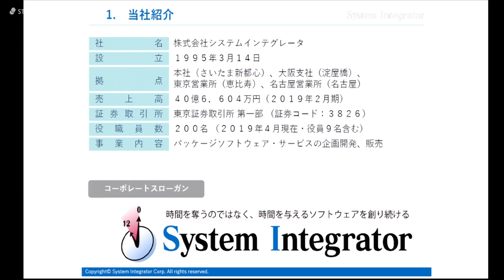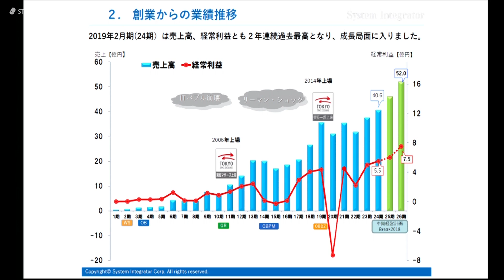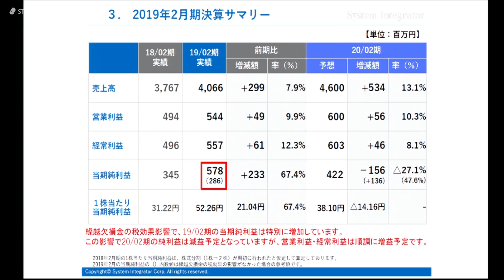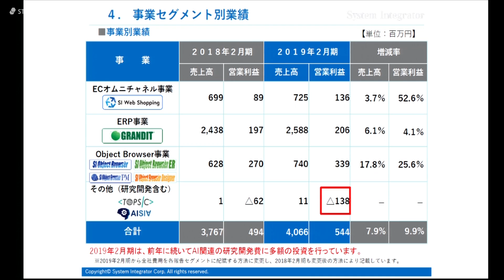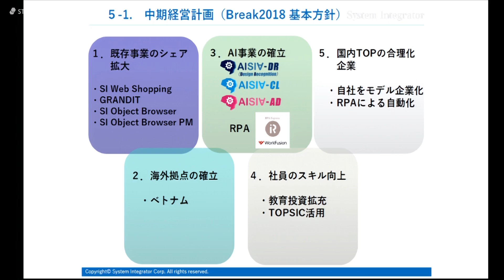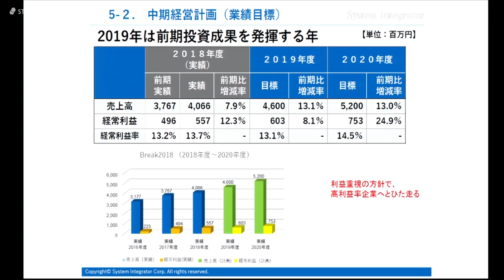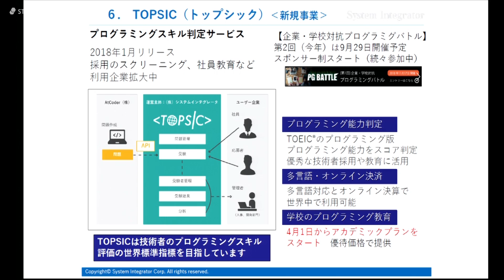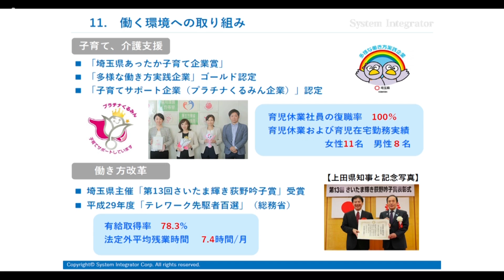システムインテグレータ［3826］東証１部 IR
出演：システムインテグレータ［3826］代表取締役社長 梅田弘之さん